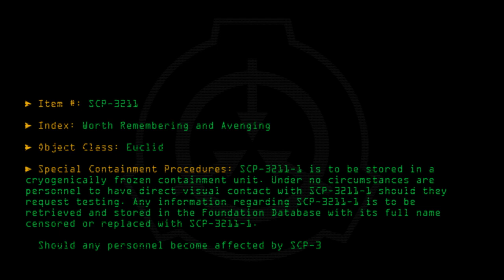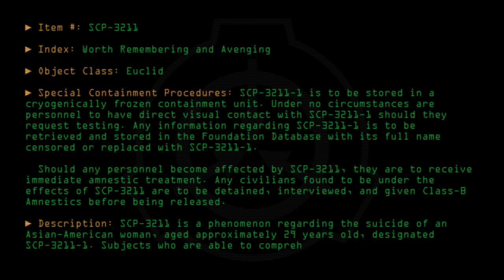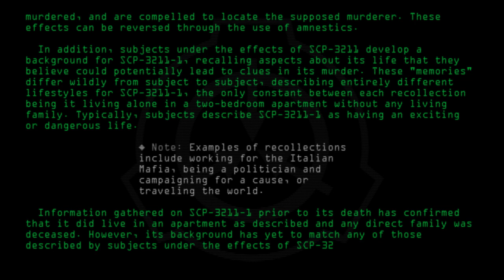SCP-3211 - Worth Remembering and Avenging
Code: SCP-3211
Title: Worth Remembering and Avenging
Rating: 0
Approximate Wordcount: 767
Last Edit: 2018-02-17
Revision: 3